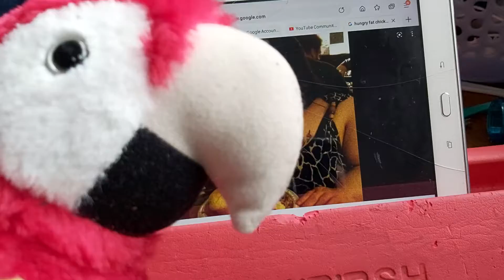Parrot meets Hungry Fat Chick